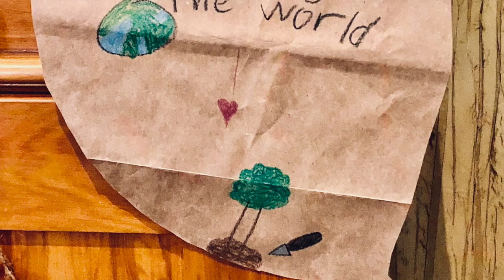Devotional: John 3:16, Poetry & Song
A Collaboration to Honor Earth Day